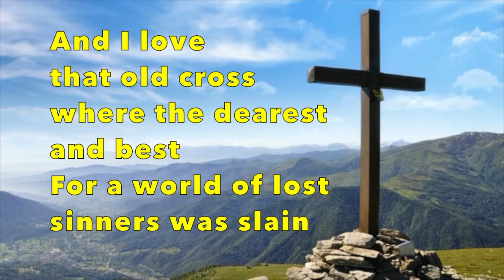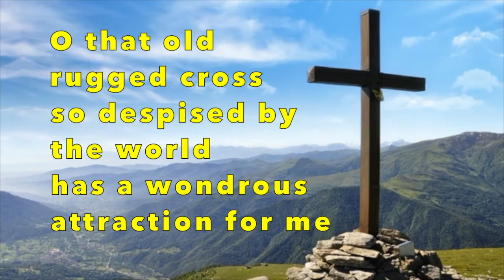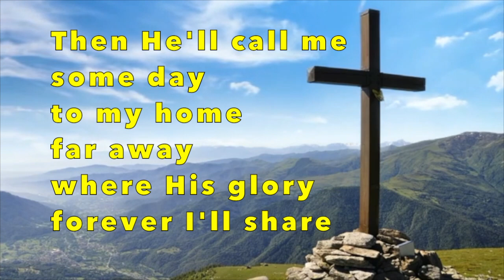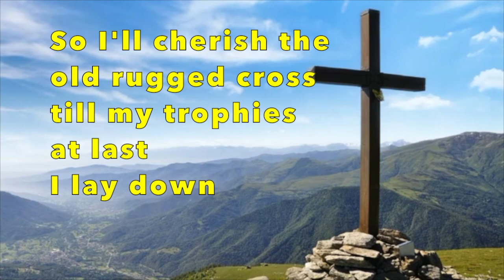The Old Rugged Cross ✝️ | Piano 🎹 | Instrumental Hymn with Lyrics | Karaoke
"The Old Rugged Cross":
George Bennard was born in Youngstown, Ohio, in 1873 and spent his childhood in Iowa. His father was a tavern owner and later, a coal miner. Bennard's conversion at the age of 22 through the evangelistic ministry of the Salvation Army in Canton, Iowa, led to his ordination and commissioning as a traveling evangelist in 1898.

In 1910, stepping out in faith, Bennard resigned and began his own itinerant ministry. He traveled throughout the Midwest, holding revivals until his retirement in Reed City, Michigan, more than 30 years later.

In 1912, George was heckled incessantly by several youth at a revival meeting in Michigan. Troubled by their disregard for the gospel, Bennard turned to Scripture to reflect on the work of Christ on the cross. He later recalled, "I seemed to have a vision ... . I saw the Christ and the cross inseparable."

The melody came easily, and the first verse was completed by Bennard during a series of meetings in Albion, Michigan.

Several months later, the remaining three verses were completed in Pokagon, Michigan, where Bennard was leading meetings at a local church.

After completing the hymn, he performed the song in its entirety for the sponsoring pastor and his wife, Rev. Leroy and Ruby Bostwick, in the living room of the parsonage. The Bostwicks were moved to tears and incorporated the song in the revival service on June 7, 1913.

First, Bennard sang his hymn with guitar accompaniment, and then a five-voice choir sang with organ and violin accompaniment.

Today, that same church building, originally a hops barn, is owned by the non-profit Old Rugged Cross Foundation and welcomes thousands of visitors annually.

Loved for its lilting melody and words of personal trust in the cross of Christ, "The Old Rugged Cross" remains one of the most cherished hymns of the Christian faith. It has since been included in numerous hymnals and recordings by contemporary artists. I hope you enjoy this arrangement, I created and recorded of it...
Blessings,
Don